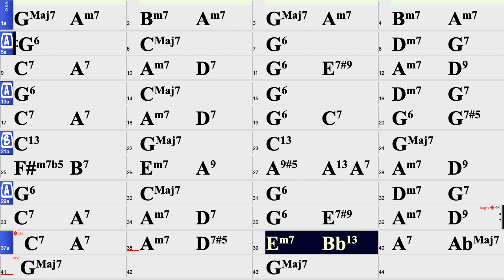I'm Just A Lucky So And So in G by Duke Ellington backing track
I'm Just A Lucky So And So in G by Duke Ellington backing track 64 bpm 4 bar intro 4 choruses 4bar outro. A blues in G with some "Duke" changes. I first heard Kenny Burrell sing and play this song, with Marian Mcpartland on her show "Piano Jazz".  Many versions of this great blues tune out there.